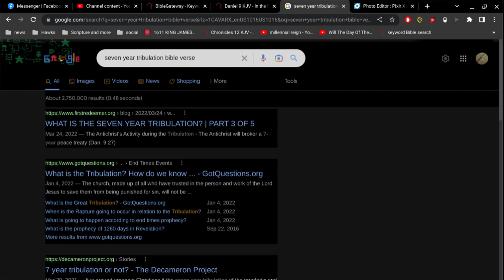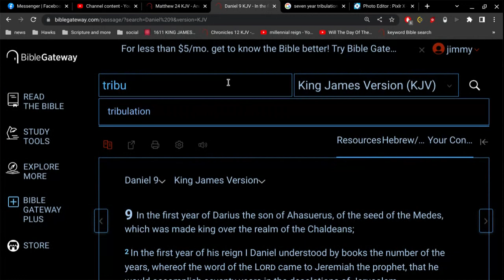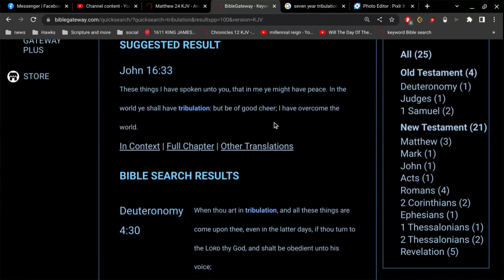7 year tribulation?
2 Timothy 3:1
This know also, that in the last days perilous times shall come.

Jesus Christ is the Messiah.. not the Antichrist.